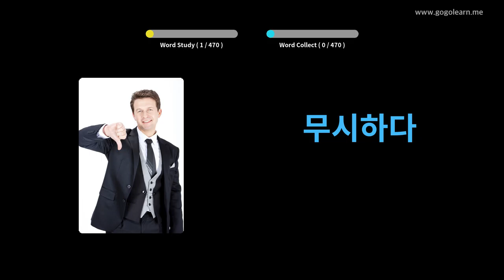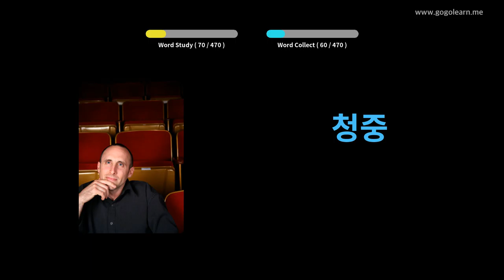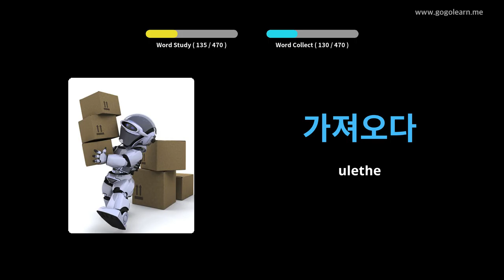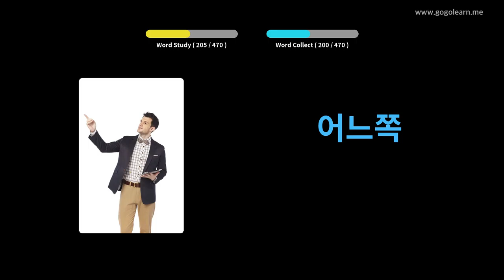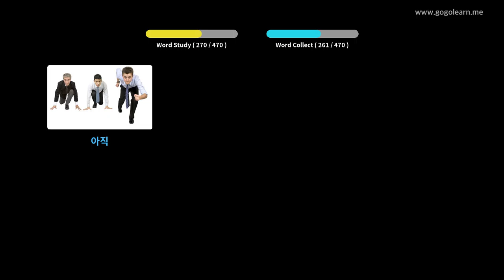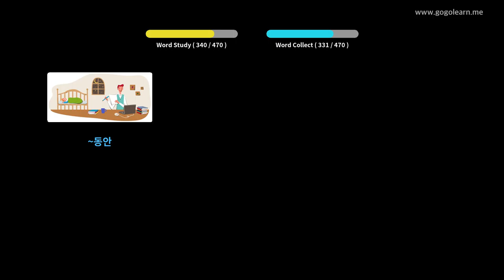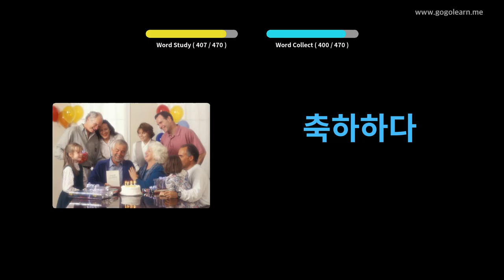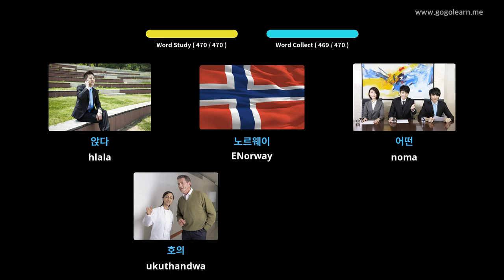Isikole saseKorea Vocabulary Primary | Golearn